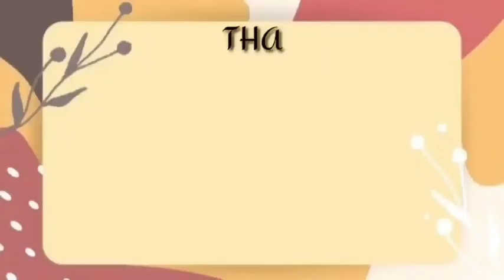DATE DATE KAMI SA#JBR (Jumierah Beach Residence)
Hi guy's todays premiere..we're going for a short walked at JBR, a nice place to go for walking at night and we can see the beautiful beaches and buildings, residential, hotels and offices..Even at night it's so beautiful and lovely...

INDAY VICAY page

Vicay Manili

Vicay07